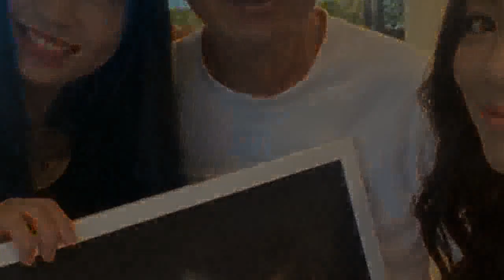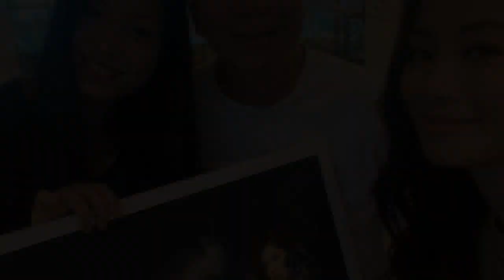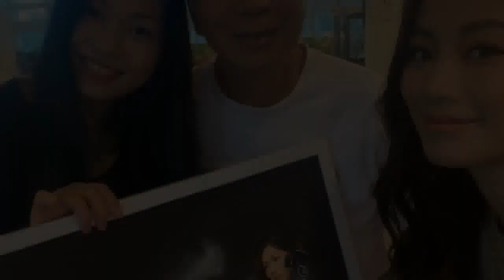李龍基同款「名牌」淘寶售XX元？林作質疑穿串錯字A貨探未婚妻：你同Chris一樣假